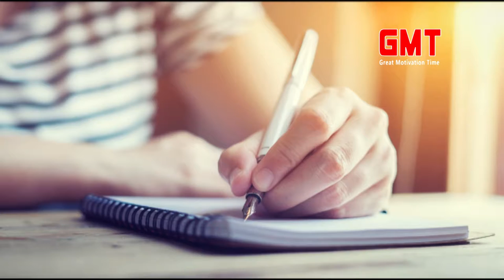सफलता का रहस्य